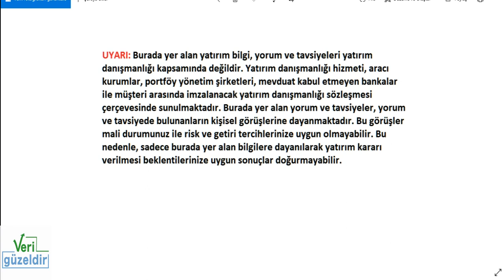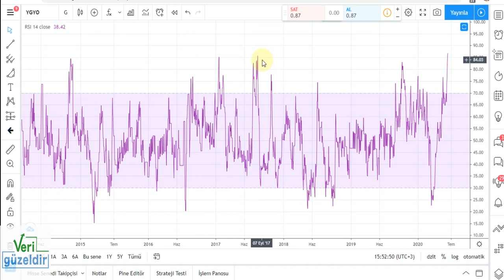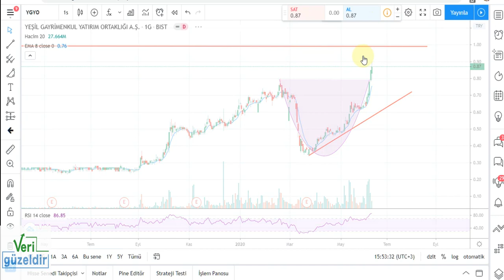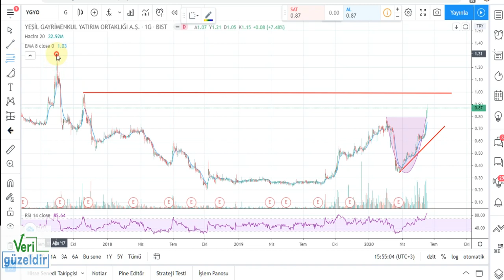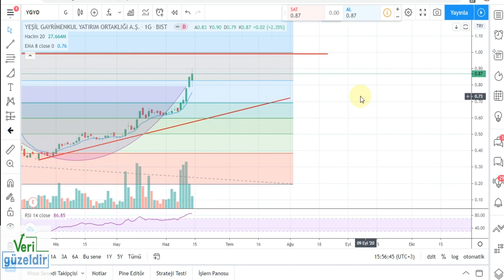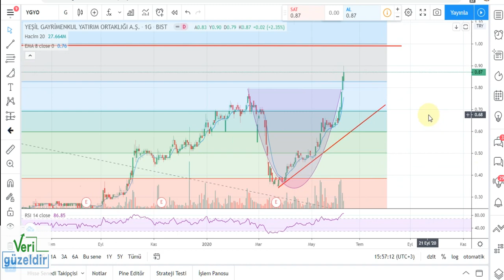YGYO Teknik analiz Yeşil GYO Hisse yorumu